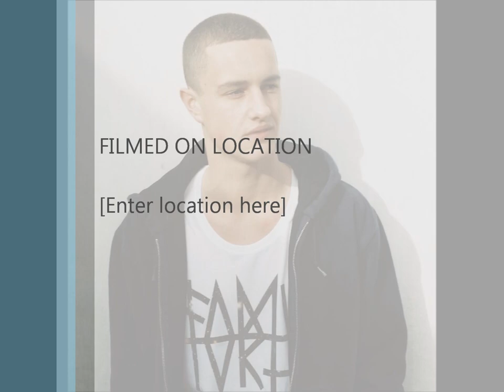Evian Christ Payo Rent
Evian Christ Song, Payo Rent. Its new and its chill as fuck.